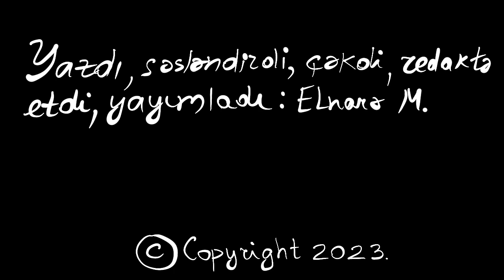Sevgi nədir? | Qısa Hekayə: "Uçan Sevgi"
Uşaqlıqdan sevgimizi necə ifadə edirik, sevməyi necə öyrənirik? Sevgi necə tanıdılır bizə? Uşaq olarkən əsl özümüzü, hislərimizi yaşamaq...
Yazdığım qısa hekayə hər bir uşağa və böyüyə sevgini sevməyi, sağlam sevmək haqqında düşünməyi ifadə edir. Xoş seyirlər!